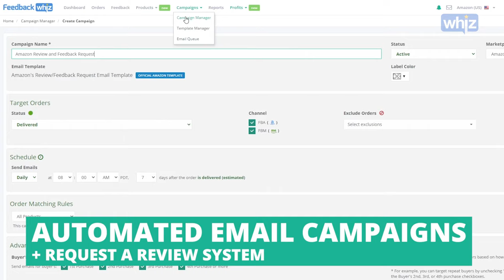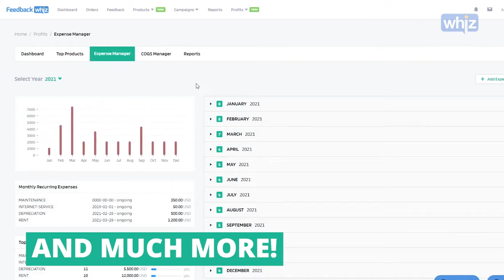What is FeedbackWhiz? | Scale Your eCommerce Business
FeedbackWhiz helps Amazon sellers scale their eCommerce business by offering a full suite of robust Amazon seller tools for product monitoring, email campaigns + request a review button, and profits and accounting management. They're powerful alone, but at they're best when used together.

FeedbackWhiz specializes in helping Amazon sellers increase profits and enhance brand reputation. Automate communication to your customers using customized BSM emails or Amazon’s Request a Review button. Setup scheduled campaigns based on triggers such as refunds, shipment, delivery, feedback, and repeat buyers to maximize review conversion. Monitor, manage and get alerts on all your reviews and listings changes for your products so you can quickly respond to negative reviews or critical events such as hijackers, buy-box loss, and listing issues. Efficiently measure and track profits for your entire business with all your Amazon selling metrics. Aggregate financial data into customized product groupings of your choice to easily compare between categories, brands, types, and marketplaces. Create notes, custom labels, filter, and download data in FeedbackWhiz to save time and increase productivity.

Features:

o Automated Buyer-Seller Messaging Emails
o Automated Triggering Amazon's Request a Review Button
o Product Review Management and Tracking
o Amazon Order Data Tracking and Management
o Amazon Seller Feedback Management
o Amazon Profits and Accounting Management
o Product Review Notifications (Positive, Neutral, Negative)
o Amazon Listing Notifications (Changes, Buy-Box, Hijackers)
o Amazon Data Reporting Download

o Available Amazon Marketplaces: Amazon US, Mexico, Canada, Brazil, UK, Germany, Italy, France, Spain, Netherlands, Poland, Sweden, Turkey, UAE, Egypt, Saudi Arabia, India, Australia, Japan, and Singapore.